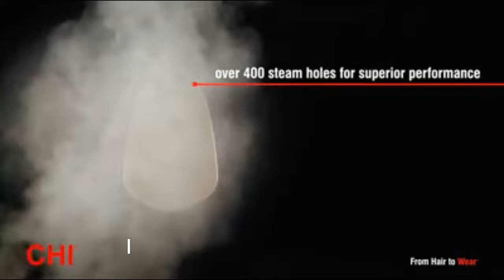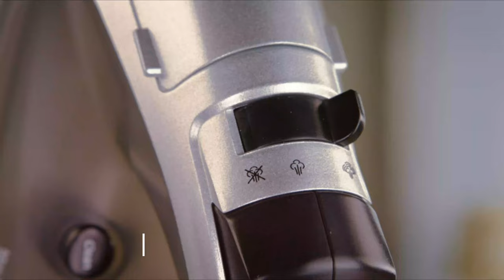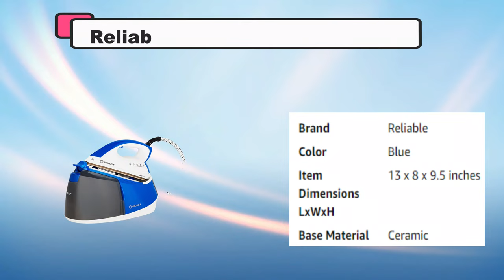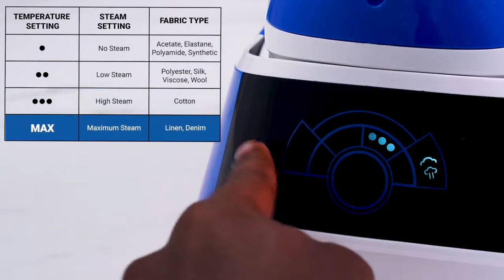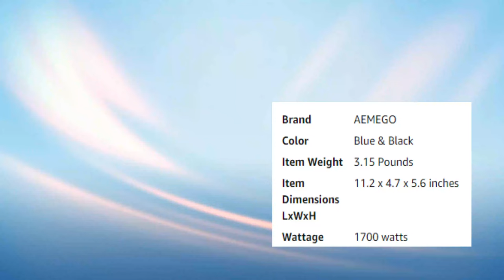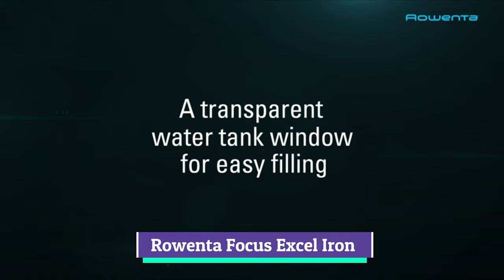Best Steam Irons | Top 10 Best Steam Irons for Clothes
Do you need the Best Steam Iron? Sweet Home Present you the 10 best Steam Irons on the market in 2023. I made this list based on my opinion, Hours of research, product price, quality, durability, brand value, customer reviews, feedbacks, and more to find the best product for you.

So, Let save your time, money and find your perfect Steam Irons from the below list:

✳️ 10 Best Steam Irons List:

👉1) Rowenta DW8080 Steam Iron

👉2) CHI Professional Steam Iron

👉3) Sunbeam Cordless Iron

👉4) Reliable 140IS Maven Steam Iron

👉5) BEAUTURAL 1800-Watt Steam Iron

👉6) Reliable Velocity 160IR Steam Iron

👉7) AEMEGO 1700 W Steam Iron

👉8) OMAIGA Steam Iron

👉9) MAKERSLAND  Steam Iron

👉10) Rowenta Focus Excel Iron

★ Best Amazon Today's Deals
★ Try AmazonFresh - For Daily Groceries
★ Try Amazon Home Services

What is the SWEET HOME?

Sweet Home is the dedicated Youtube Channel on Home & Kitchen Niche. Our Team has 5 Years' experience working on this category, and We have several blogs and websites on it. Our Team selects products based on different factors and spends hours on product research to find out the best. So, We always give a valuable & perfect product list for subscribers.

This video's footage is not original content produced by Sweet Home. Instead, portions of product stock footage were gathered from multiple sources, including manufacturers, fellow creators, and other sources.

Sweet Home is a participant in the Amazon Services LLC Associates Program, an affiliate advertising program designed to provide a means for sites to earn advertising fees by advertising and linking to amazon.com.